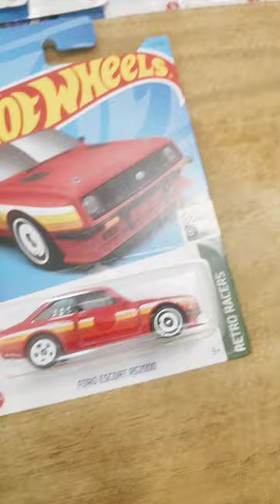opening a ford escort rs2000